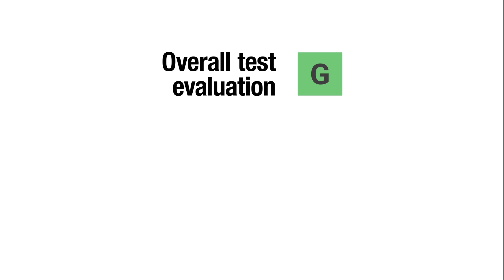2023 Subaru Solterra original moderate overlap front IIHS crash test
2023 Subaru Solterra 40 mph original moderate overlap front IIHS crash test